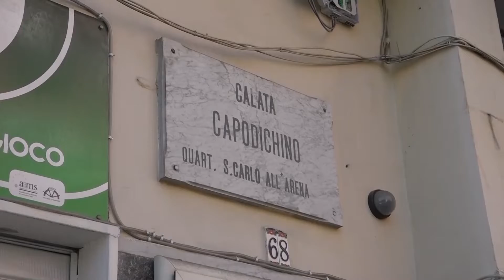TG NAPOLI VILLAGE DEL 080622